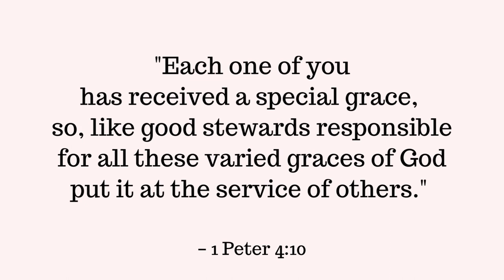STEWARDSHIP PRAYER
Sung by Ms. Ira Marasigan
Music & Lyrics by George Luciano
Arranged by Tats Faustino